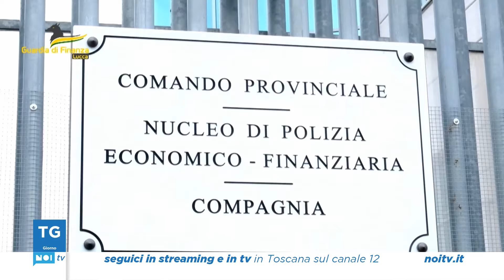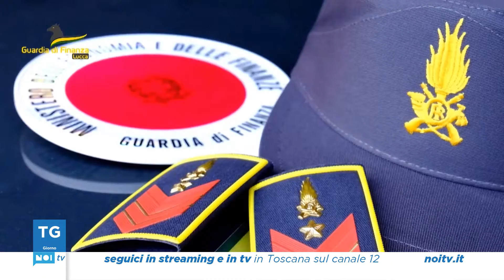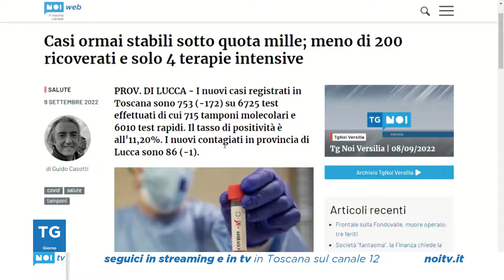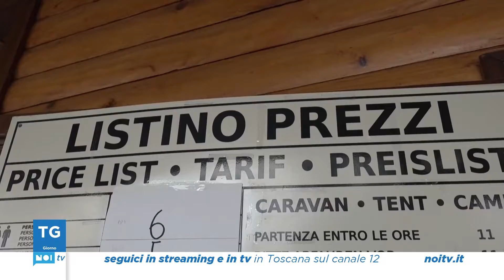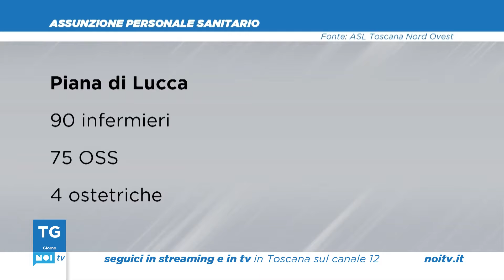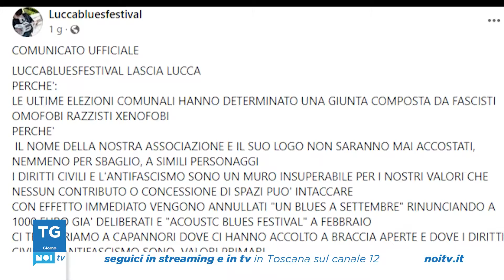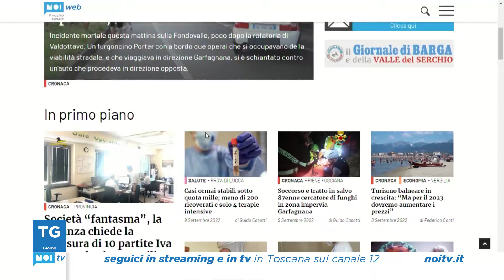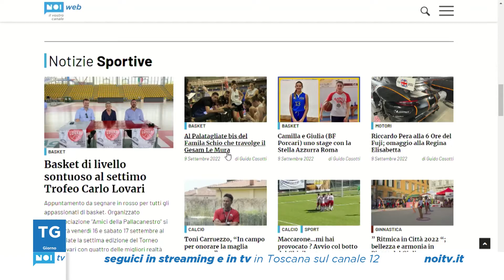Tg Noi Giorno | 09/09/2022